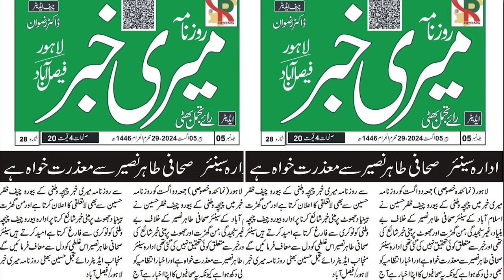Ismmart Shaukat Marwat Properties | Ayesha Batool Munaza Group Beneficiary | Mag Ventures Fraud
Ismmart Shaukat Marwat Properties Ayesha Batool Munaza Group Beneficiary Mag Ventures Fraud Shaukat Marwat Garments Factory Sold out By Ayesha Batool Munaza Group Creating Hurdles for Investors Dubai Police registered fir against Ismmart Group of Industries Mag Ventures CEO Syed Mohsin Sultan Shah MD Rana Fiaz Scam Latest Update
Facebook Watchtimes